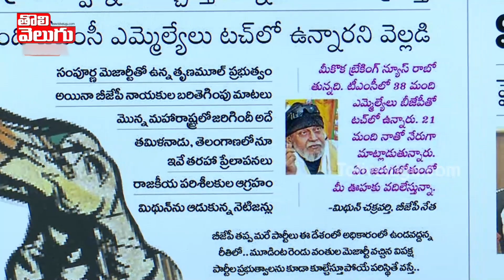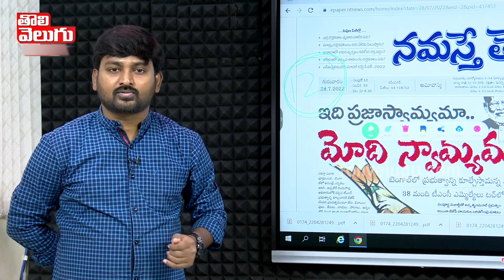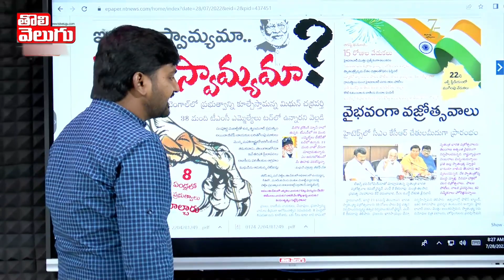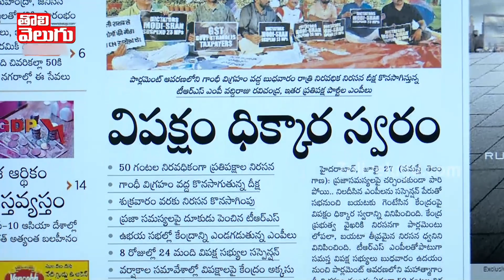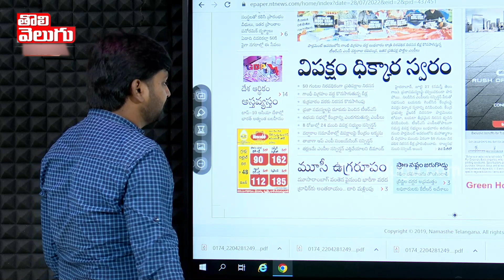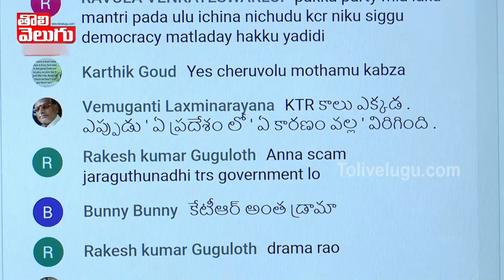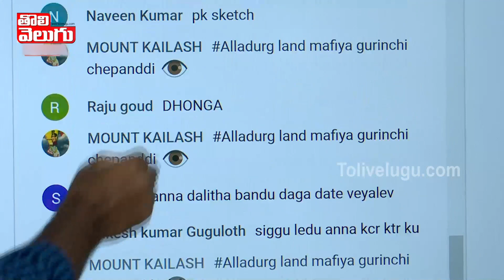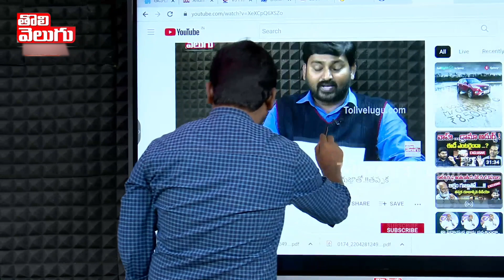టిఆరెస్ చేస్తే సంసారం బీజేపీ చేస్తే వ్య** ఇది నమస్తే తెలంగాణ తీరు | Tolivelugu TV